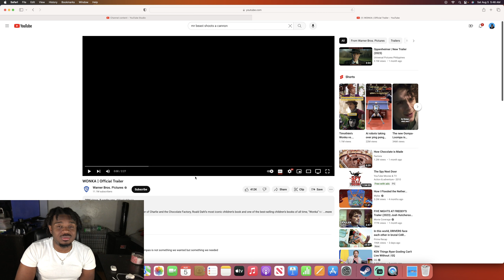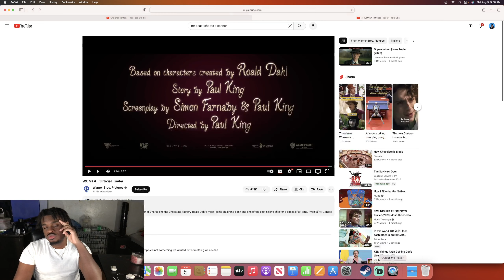WONKA Official Trailer Reaction!